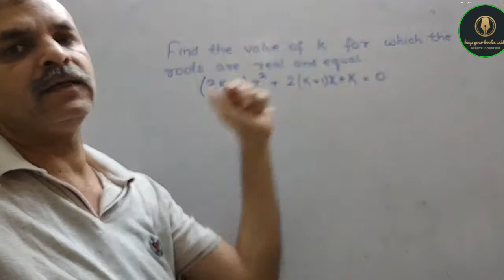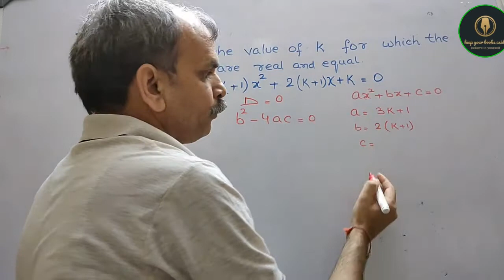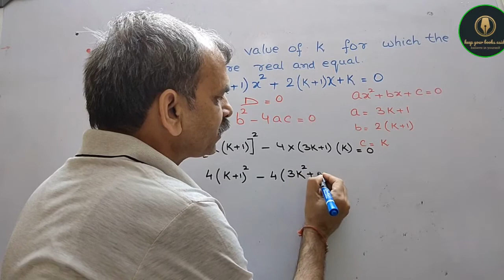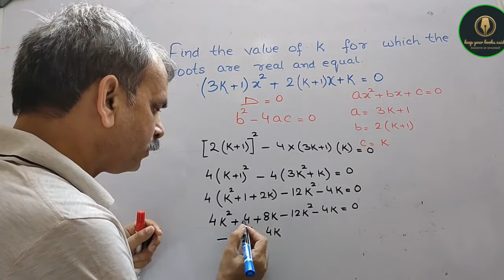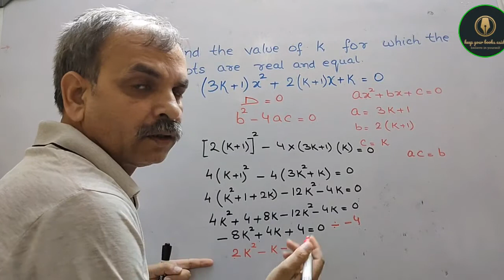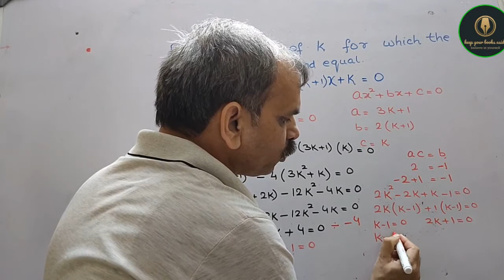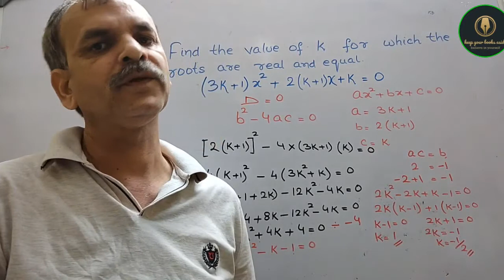Find the value of k for which the roots are real and equal. (3k+1)x^2+2(k+1)x+1=0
RD Sharma CBSE Class 10 Chapter 8 Quadratic Equations EX 8.6 Q 2(ix)